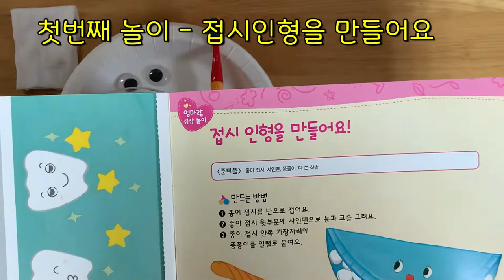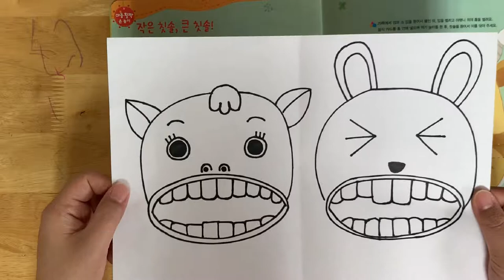[엄마표놀이] 우리아이 숨넘어가게 웃을수있게 노는방법 공개합니다!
아이 눈높이에 맞춰서 같이 노는 방법
하나하나 공개하면서 공동육아 하고 싶은 뽀미언니입니다

앞으로 계속 쭈욱 잘부탁드려요^^